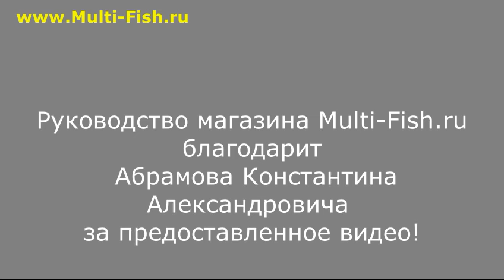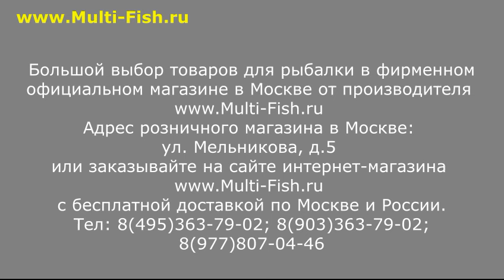Огромный Белый Амур на маховую удочку Sabaneev Leader Pro Максим Балаев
Вываживание крупной рыбы - Белого Амура на маховую удочку Sabaneev Leader Pro 5м Максим Балаев.
Маховые удилища Sabaneev Leader Pro от разработчика Максима Балаева не смотря на свой малый вес, способны выдерживать большие нагрузки. Свидетельство этому данное видео. Благодаря правильному вываживанию рыбы был пойман крупный Амур на удилище Sabaneev Leader Pro 5м.
Удилище Sabaneev Leader Pro купить по самой низкой цене в официальном магазине у разработчика этих удилищ Максима Балаева можно на сайте по ссылке
или заказать по телефону 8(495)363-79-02, 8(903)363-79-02.
По мимо этого предоставляется бессрочная гарантия на брак на весь срок службы удилища.

Задать вопрос лично разработчику этих удилищ Максиму Балаеву, Вы можете в его Телеграмм канале по ссылке

Наши преимущества:
2. САМЫЕ НИЗКИЕ цены со склада производителя, по Программе лояльности магазина Мульти-Фиш!
3. БЕСПЛАТНАЯ доставка по Москве и России в рамках Программы лояльности!
4. БЕССРОЧНАЯ гарантия на заводской брак на ВСЕ УДИЛИЩА!
5. Свой фирменный СЕРВИС-ЦЕНТР работающий более 20 лет! с ПОЖИЗНЕННОЙ гарантией на место ремонта!